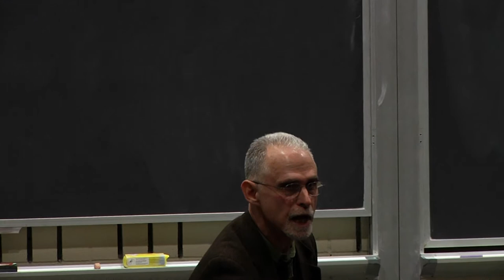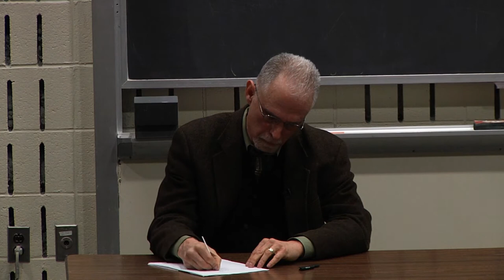Austerity Blues - Michael Fabricant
Guest Lecture Presentation at County College of Morris featuring guest lecturer Michael Fabricant, Professor at the Hunter College School of Social Work and Executive Officer of the Ph.D. Program in Social Welfare.

He has published on the political economy of the welfare state, homelessness, settlement houses, community organizing, the fiscal crisis of non-profit agencies, and public education policies.  In addition, Mike has been a principal officer of  PSC of CUNY, a union of 27,000 faculty and staff.  Mike's recent books have included Organizing for Educational Justice: the Campaign for School Reform in the South Bronx (University of Minnesota Press, 2010), Charter Schools and the Corporate Makeover of Public Education with Michelle Fine (Teachers College Press, 2012), and The Changing Politics of Education: Privatization and the Dispossessed Lives Left Behind with Michelle Fine (Paradigm Publishers, 2013).